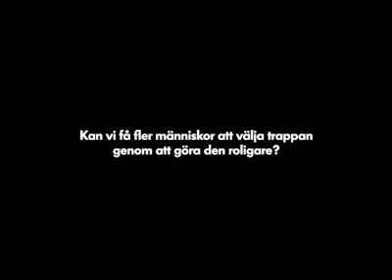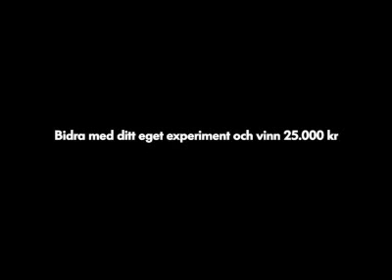Happy people on piano stairs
How to get Swedish people to chose the stairs instead of the escalator.